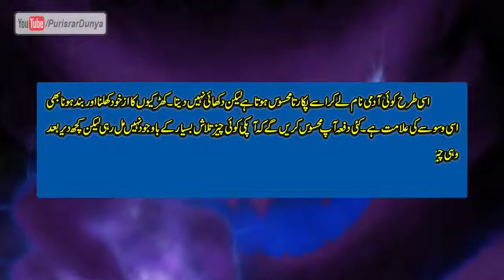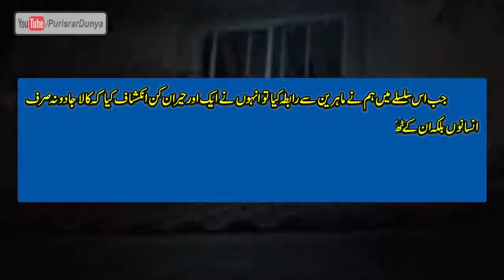Kala Jadu ki Alamat Aur Nishaniyan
Kala Jadu
1400 years ago marks the birth of one of the largest religions in the World and the book of Quran. Since then not even a single word has been changed in the book.  Allah took it upon HIMSELF to secure the book at every cost, till the end of times. Being a Muslims and brought up in a religious environment, Peer Syed sahib has become a renowned and qualified spiritual guide, serving millions and billions of Muslims, within the country and around the globe.  Peer Syeds introduction isn’t bound for any lyrical or rhyming introduction. Peers experience, qualification and vast knowledge of the spirituality healings make him one of the most known widespread scholars serving the community in Pakistan.